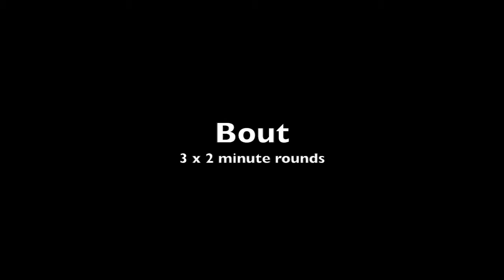Ben Wood vs Ben Langstaff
Lord Lonsdale Box Cup 2018
Ben Wood (East Brighton ABC) v Ben Longstaff (Rotunda ABC)